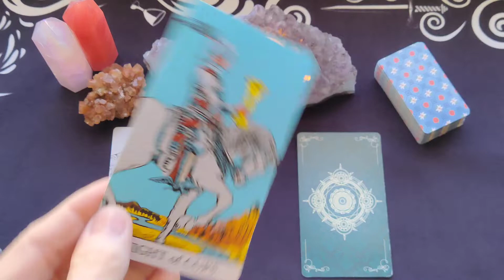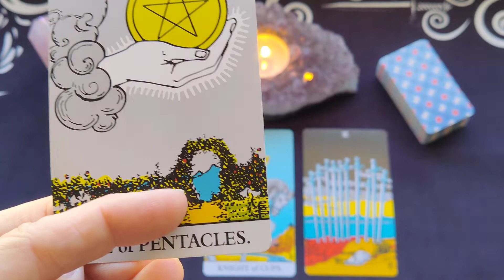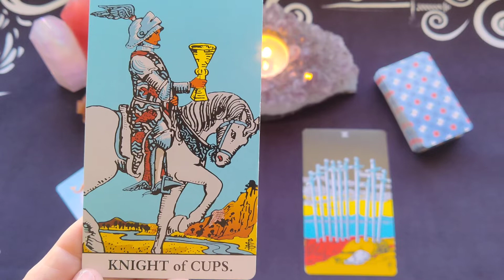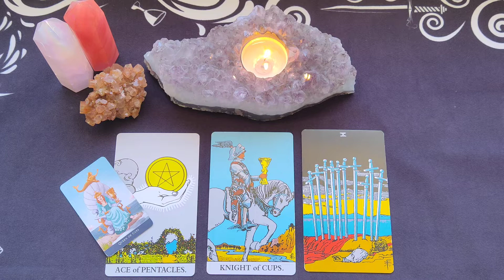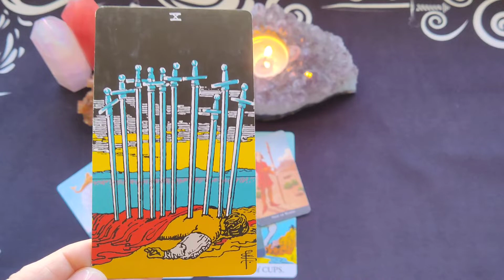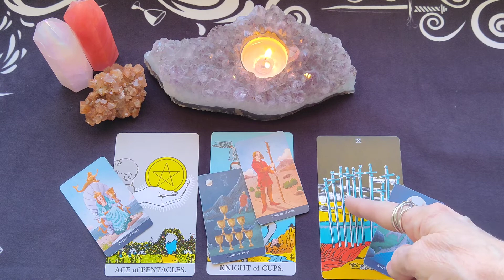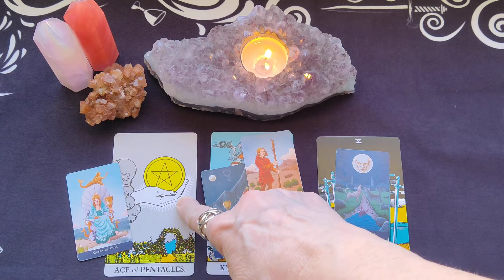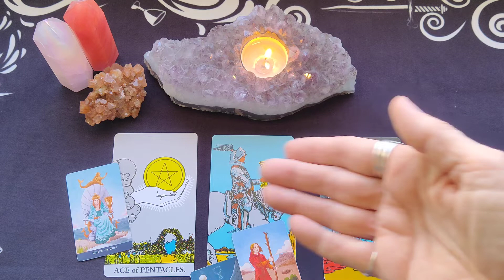Water Signs Weekly Tarot Reading ~ January 24-30, 2022 ~ CANCER/SCORPIO/PISCES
WATER SIGNS Weekly Tarot Reading for January 24-30, 2022 by Mystic Door Tarot

The Magic Seer Tarot Deck - Arthur Edward Waite